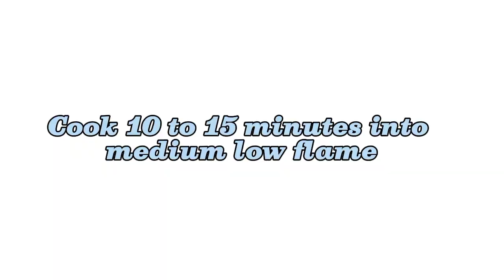Best Ever Recipe with Rice |14th August independence day Recipe | by Andaz kitchen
Assalamu Alaikum everyone today you learn how to make best ever chicken Palak chawal recipe at home so in easy and delicious recipes ever best recipe ever super Vijay style colourful list best for Independence Day try this recipe chicken Balak chawal you guys like